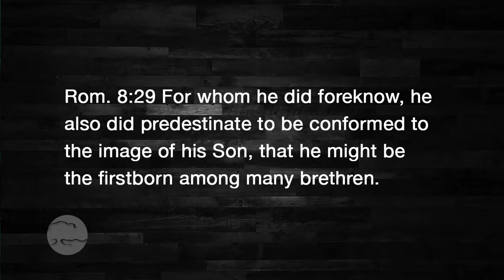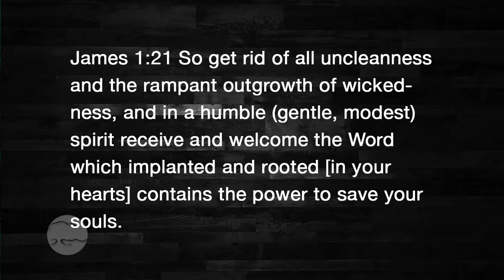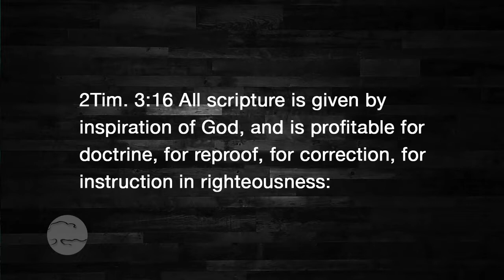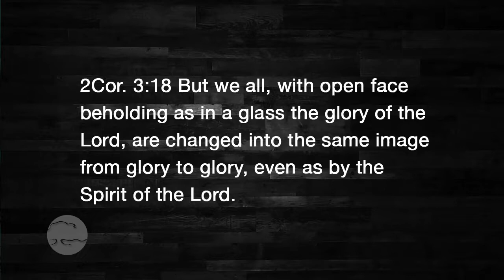Just Like Jesus Pt 2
Pastor Marshall Townsley